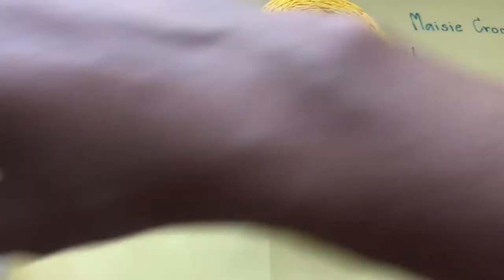ดอกไม้ต่อดอกโครเชต์ แบบที่6 | Maisie Crochet